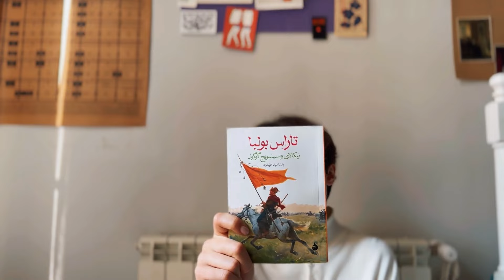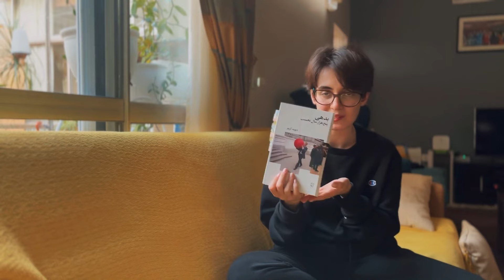کلی کتاب با من! مهر و آبان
خب اومدم یه ویدئو خیلی کامل در مورد کتاب‌های مهر و آبان بذارم!